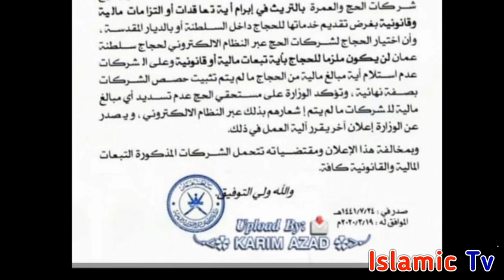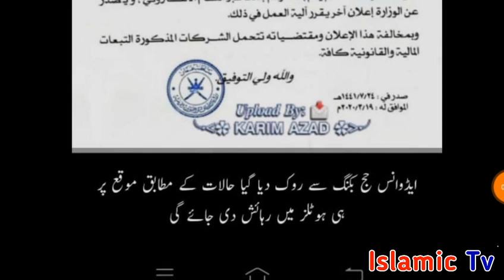Stop all Booking of Hotels in Saudi Arabia for Hajj and Umrah l Hajj 2020 l Umrah and Hajj l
Stop all Booking of Hotels in Saudi Arabia for Hajj and Umrah l Hajj 2020 l Umrah and Hajj lIslamic news Islamic information and all islami biyaan for Muslim brotherhood and sisterhood on Islamic lab TV.